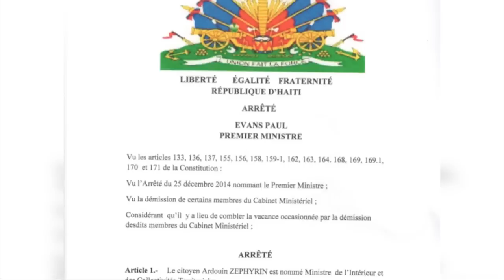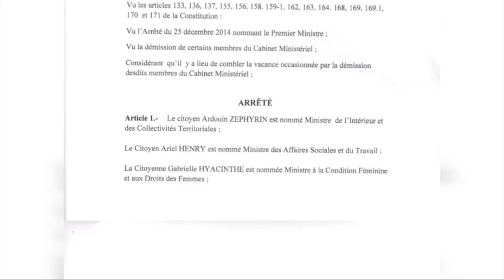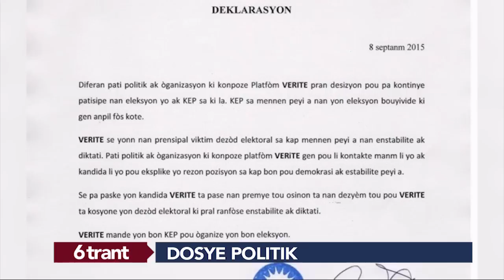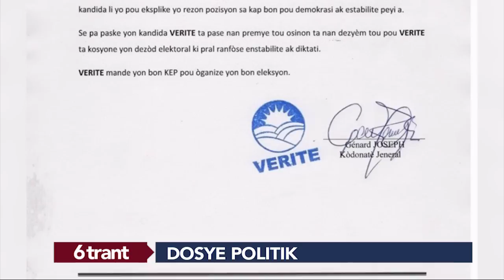TELE SIGNAL 56:JOUNAL KREYOL: 6 Trant 08 Sept 2015